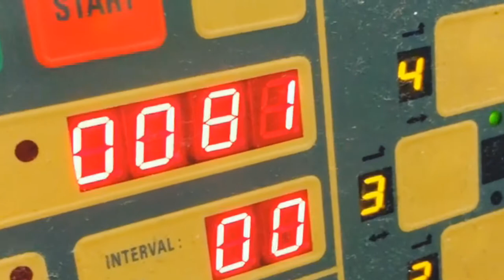Ligabue Made in Iltaly Maxdevil LIFE STYLE